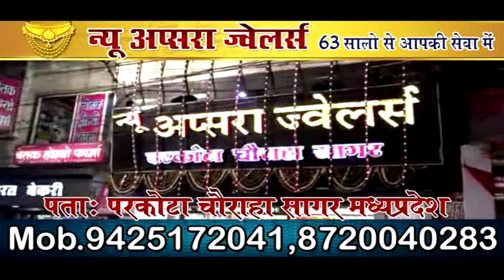सागर में धसान नदी ने गुस्से में बीस लोगो को घेर लिया बीस जिंदगी आफत में